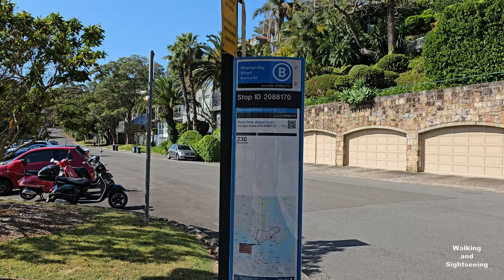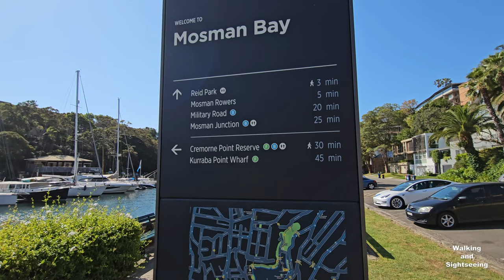SYDNEY MOSMAN BAY | FERRY RIDE & EXPLORING TRIP | WALKING AND SIGHTSEEING | 4K AUSTRALIA TRAVEL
Catching the Ferry to Mosman Bay and checking out the sights. Sydney Australia

Mosman Bay is a bay of Sydney Harbour adjacent to the suburb of Mosman, 4 km north-east of the Sydney CBD in New South Wales, Australia. Three ferry wharves, Mosman Bay, South Mosman and Old Cremorne, are within the bay, all being served by the F6 Mosman Bay ferry service.

Originally known as Great Sirius Cove, this name lives on in the next bay to the east, Sirius Cove (originally Little Sirius Cove).

The bay was originally so named after Governor Arthur Phillip's flagship and only defence of the colony, HMS Sirius, which was refitted in the Bay in 1789, the second year of the colony's existence.

In 1831, the bay's current namesake, Archibald Mosman, obtained a land grant for the area surrounding the bay. Together with his twin brother George, Mosman founded a whaling station within Mosman Bay. Substantial buildings and stone quaywork were erected. The quaywork remains (incorporated into later seawalls) as does the Old Barn, a sandstone building now used as a Scout hall.

Charles Rosman's boatshed was located in the bay adjacent Mosman Wharf. Rosman hire boats, moorings and slipping services. He also ran several small ferries. Rosman Ferries are now run out of Berry's Bay. Other waterside establishments include the Sydney Amateur Sailing Club, 3rd Mosman Bay Sea Scouts, and the Mosman Rowers.

Around 1880, resident Captain Blix built a timber pile footbridge across the Bat in the vicinity of "the Barn". This was a more substantial replacement for a number of basic crossings created to avoid the long walk around the mud flats in the upper reaches of the Bay. This structure was demolished around 1900 to facilitate the reclamation of the mud flats and the creation of Reid Park. A 1901-built structure had a moveable central span to allow dredges to pass. The deteriorating bridge was closed in 1967.

A sewage aqueduct over Reid Park at the head of Mosman Bay was in 1904 as part of the Neutral Bay and Mosman branch sewerage scheme. The arched steel structure also supports a pedestrian way linking Avenue Road and Bay Street Mosman.